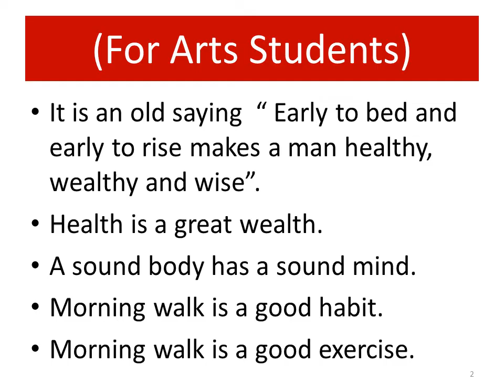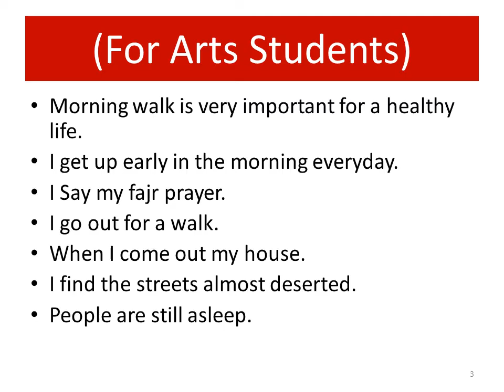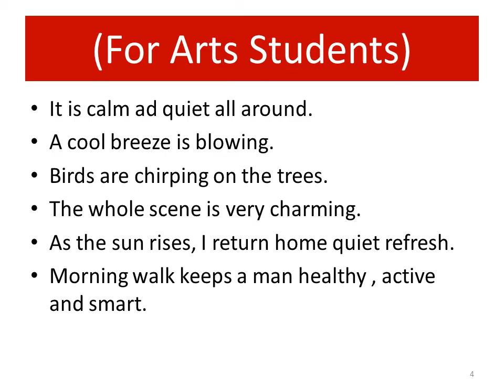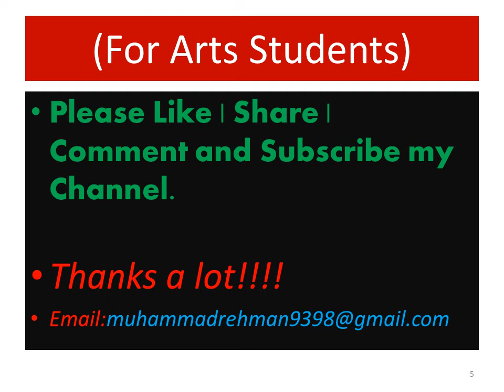A Morning Walk Essay in Urdu Hindi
Asalamo Alaikum!yai Essay un STUDENTS ke liye hain jin ki ENGLISH kamzor hai.Yai Essay Simple English mein likhay gay hai aur ap ke bohat kam ke hain.

How to recover deleted Data in Hindi Urdu